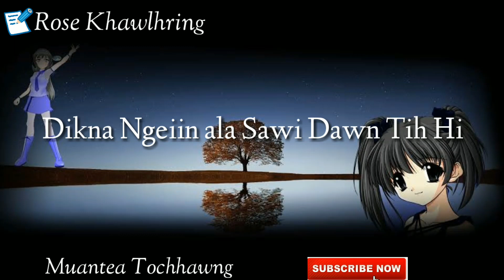Dam Takin mangtha mai le(Mizo Voice Quote)